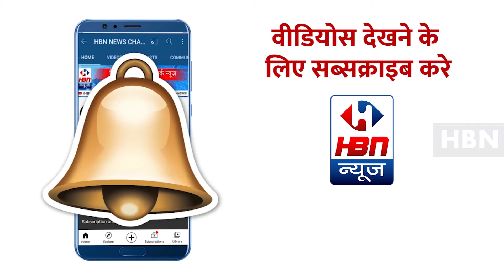ज्ञान देवी पत्नी कौशल बाबू जी सभी ग्राम वासियों को जीत की बहुत -बहुत हार्दिक शुभकामनायें | HBN News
ज्ञान देवी पत्नी कौशल बाबू जी की तरफ से सभी ग्राम वासियों को जीत की बहुत -बहुत हार्दिक शुभकामनायें